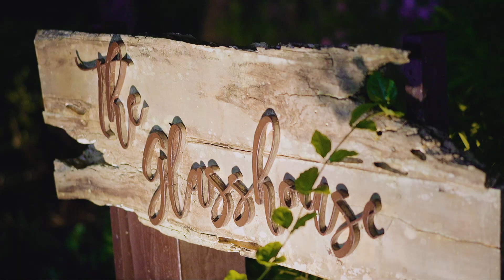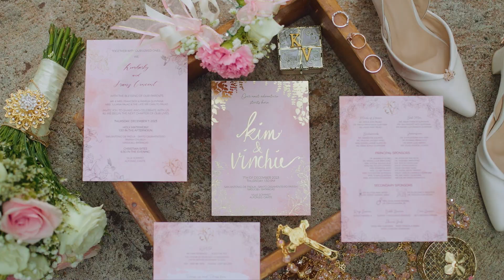Vinchie and Kim | Same Day Edit